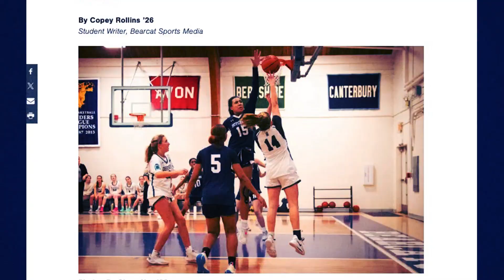Bearcat Sports Media 2024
Do you have an interest in creating content, sports media, and marketing Hotchkiss athletics? If so, this co-curricular is for you!

We are looking for students to cover a wide variety of topics, including photography, video editing, livestreaming, copywriting, marketing, data analysis, and much more. You can choose one area to focus on or dabble in all areas, your choice!

Join Bearcat Sports Media today!